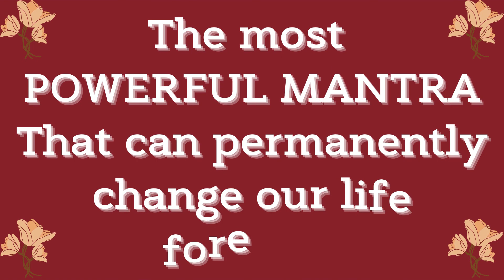88 - A BEAUTIFUL MESSAGE ABOUT GYATRI JAPAM/PERIYAVA SHARANAM/SMALL TIPS ADDED/ Lakshmi Srinivasan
Namaskaram Friends 🙏🌹

Most powerful beginning of the year, for youngsters specially, with a small incident with few teachings and tips.  Periyava gives a lead to all of us.

Dear friends, this is been forgotten and less importance been given by lot of people not knowing the ultimate benefits it carries.

Like MAHA PERIYAVA even SRI SATYA SAI BABA insist a lot on GYATRI JAPAM.

The time and numbers also have shared as tips.

Do not forget to give us a Like also do share, as this is very important video for youngsters.

Gurukataksha wishes all our dear viewers for a very happy and blessed NEW YEAR 🙏🌹